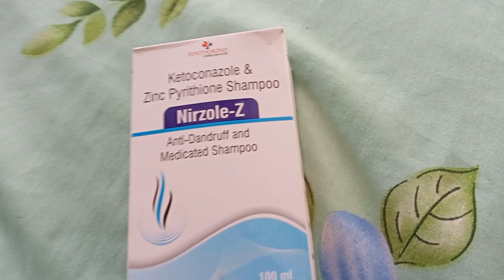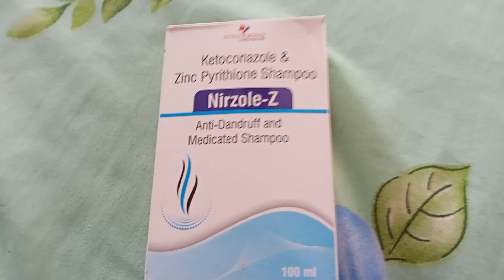ANTI-DANDRUFF SHAMPOO...🤞 MUST TRY....BEST RESULTS...